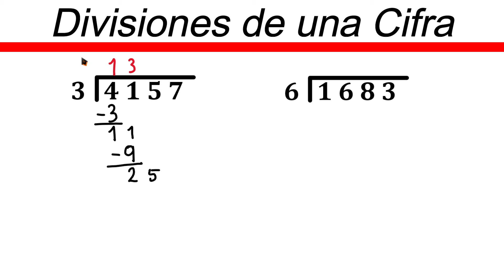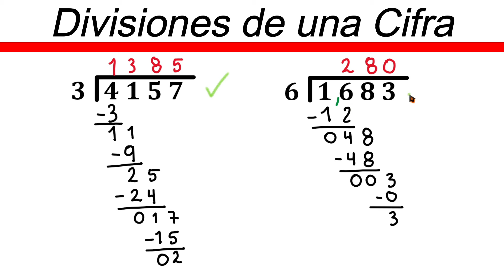✅👉divisiones de 1 cifra ✅Como Resolver divisiones de 1 Cifra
🛑👉 En este vídeo te explico de forma muy fácil y rápida como resolver divisiones de 1 cifra.